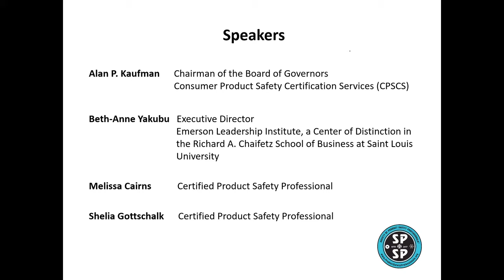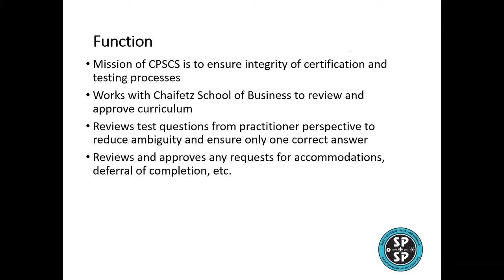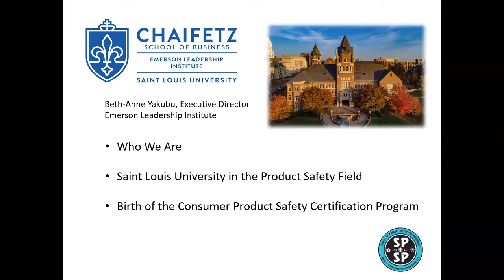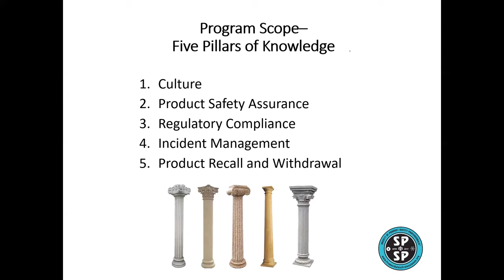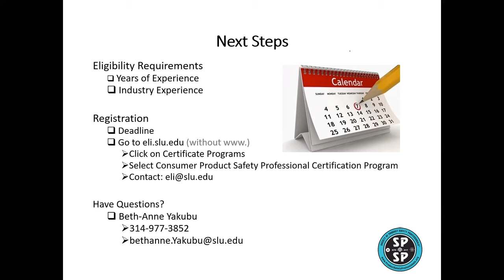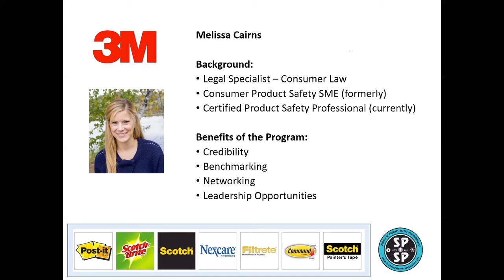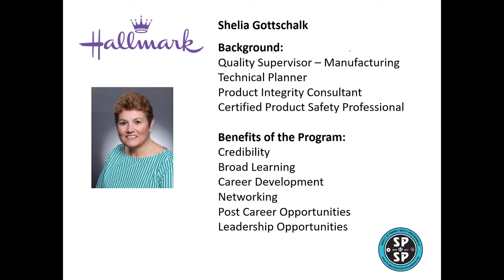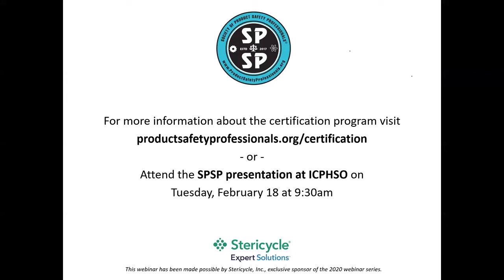An Introduction to Certification in Product Safety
The consumer product safety field has grown and evolved.  Companies need compliance professionals who can properly design and manage a product safety system and compliance plan.

The Society of Product Safety Professionals has partnered with the Consumer Product Safety Certification Services (CPSCS) and the Emerson Leadership Institute at Saint Louis University to create a certification program to allow individuals the opportunity to become Certified Product Safety Professionals.

 Join us for an overview of this path which allows product safety professionals to demonstrate their mastery over the areas of knowledge required to work in the consumer product safety field.  We will hear from CPSCS and SLU professionals who administer the professional certification program, and we will also hear from two recent graduates about their experience in taking the program.

Our speakers are:

Alan P. Kaufman, Chairman of the Board of Governors, Consumer Product Safety Certification Services

Alan P. Kaufman is a toy industry veteran with over 40 years of experience addressing product safety, quality assurance, regulatory compliance and product testing issues for toy companies and retailers.  He currently serves the Toy Association as Senior Vice President, Technical Affairs where he leads the continuing development and implementation of technical policies and strategies.

Beth-Anne Yakubu, Executive Director of the Emerson Leadership Institute

Beth-Anne Yakubu is the Executive Director of the Emerson Leadership Institute, a Center of Distinction in the Richard A. Chaifetz School of Business at Saint Louis University. As a hub for training, research, and community engagement, the Emerson Leadership Institute shapes and enables ethical leaders. Over the past ten years, each of Beth-Anne's roles in higher-education have centered around responsible leadership in business, including creating sustainability programs, developing community partnerships and directing corporate fundraising at Saint Louis University.

 Melissa Cairns – Certified Product Safety Professional

Melissa serves as a Legal Specialist in the Office of General Counsel, as well as the consumer product safety subject matter expert, at 3M Company.  Melissa supports cross-functional teams with a wide variety of safety related topics, including complaint trend analysis, consumer product safety training, ongoing regulatory compliance, drafting of warning and cautionary language and product risk assessments.

Shelia Gottschalk – Certified Product Safety Professional

Shelia Gottschalk has more than 18 years of experience in product safety, regulatory compliance, and quality management, developing product that includes home décor, seasonal décor, children’s product, toys, and apparel.   Shelia manages a team that oversees product safety, corrective actions, root cause analysis, 3rd party testing, function and reliability, and aesthetic quality.  Her primary responsibilities are the education and growth of her team members and working with suppliers to improve and maintain reliable quality management systems, process controls, and mitigating manufacturing variances that impact product safety & compliance.